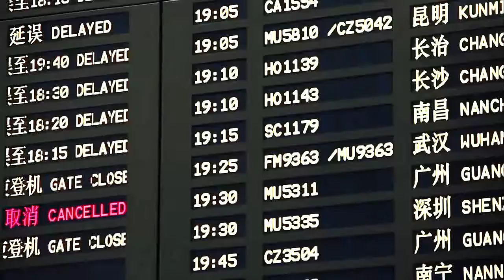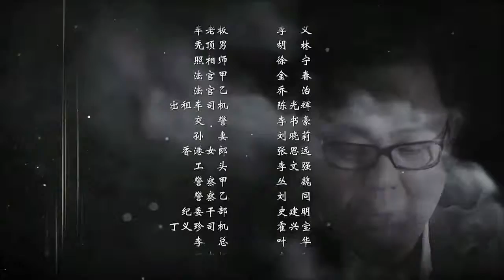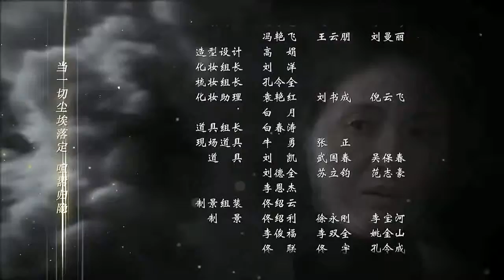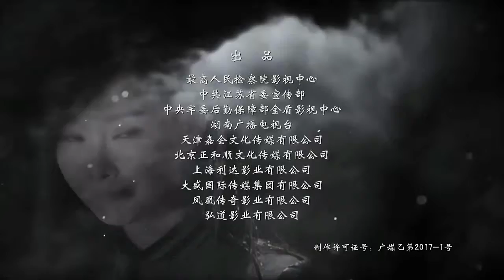In the Name of People人民的名义E02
This is the second episode!!! Thanks for your precious watching!!!